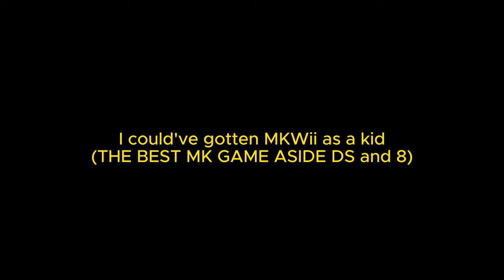The bois play MKWii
They call me Accelerated Spinner for a reason, I'm going so fast I'm running circles around you